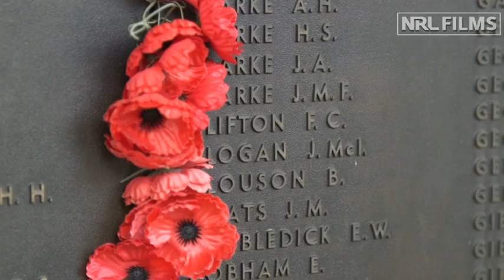NRL players tour the Australian War Memorial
The NRL has announced a four year partnership with the Australian War Memorial insuring the ANZAC Centenary is respectfully commemorated by the game until 2018